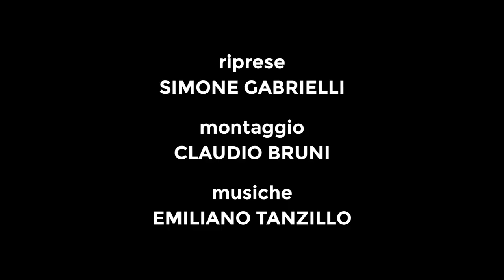Live sketch di MAURIZIO DI VINCENZO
Live sketch di Maurizio Di Vincenzo, disegnatore di Dylan Dog e insegnante della Scuola Romana dei Fumetti